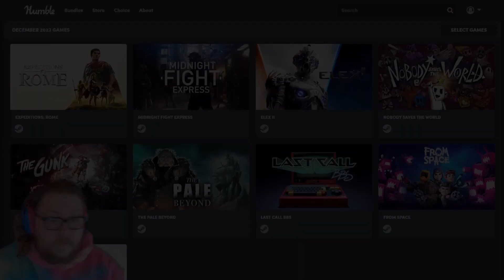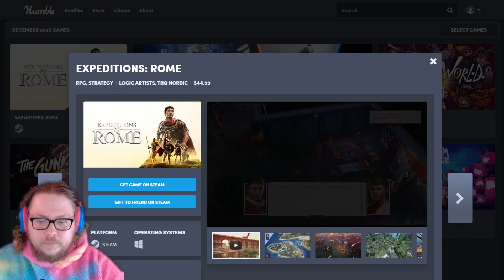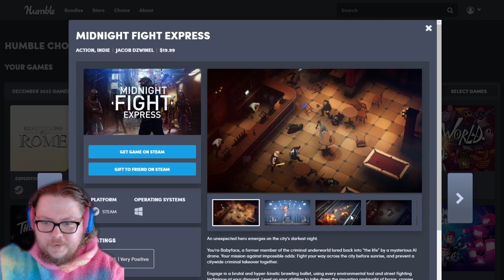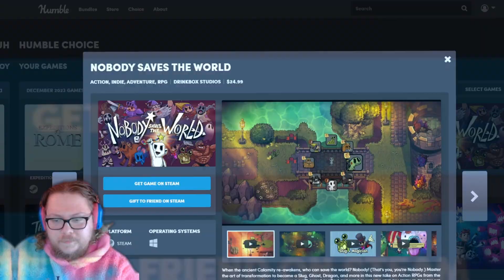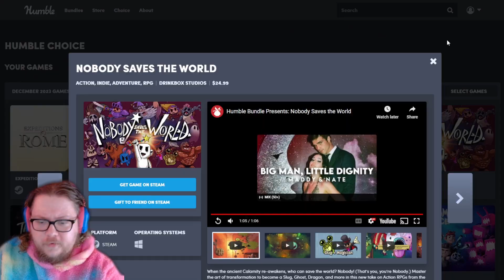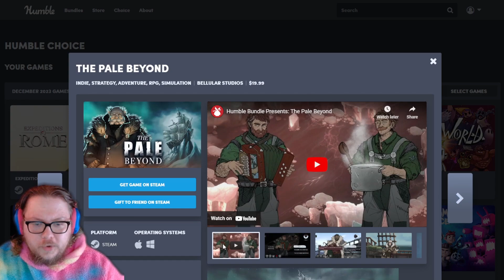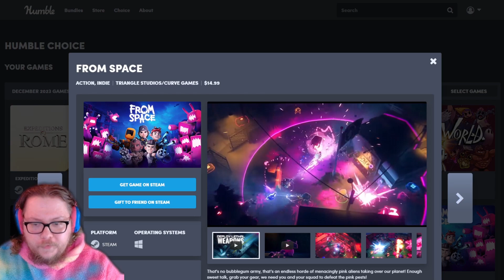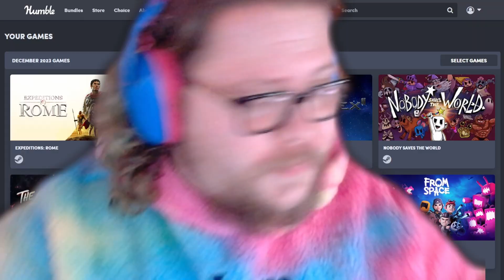Humble Bundle December Review: Smash or Pass? Unveiling 8 Steam Games for Just $12!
👑 Welcome to CarelessKingdom, where I'm Soap, and I'm thrilled to introduce our brand-new monthly series – "SMASH or PASS"! 🎮✨

Join me every first Tuesday of the month as we dive headfirst into the latest Humble Bundle Choice games and decide if they're worth a SMASH or if we're giving them a PASS. 🕹️💔

In this gaming journey, we'll explore the highs, lows, and unexpected gems of each month's bundle. From indie wonders to AAA adventures, we leave no virtual stone unturned. 🌐💎

Expect honest reviews, witty commentary, and perhaps a few surprises along the way. Whether you're a seasoned gamer or just exploring the vast world of gaming, "SMASH or PASS" is your go-to guide to discover the hidden treasures and avoid the not-so-great titles. 🌟🎭

Let's embark on this gaming adventure together and build our kingdom of carefree gamers! 🏰🎉

See you on the first Tuesday of the month for the ultimate Humble Bundle Choice showdown – it's time to SMASH or PASS! 🔥🎮